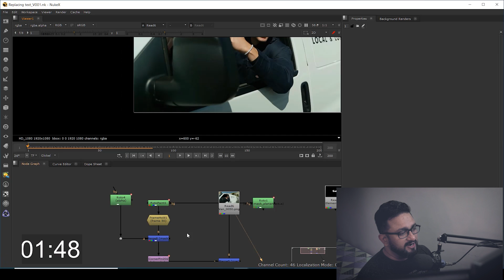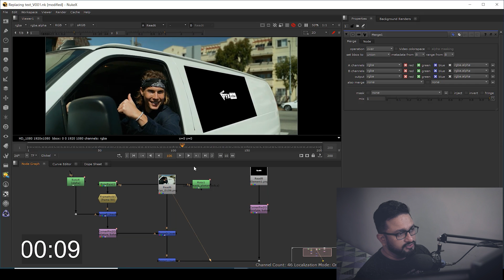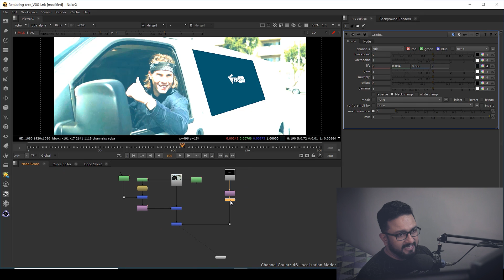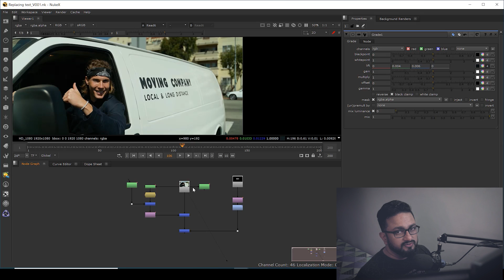HOW TO REPLACE TEXT WITH LOGO IN NUKE | TWO MINUTES TUESDAY | VFX VIBE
Hey everyone,
Dropping another video of Two Minutes Tuesday.
In this video we will be seeing the process of replacing any Text with any logo.
For this process, i used Planar tracking inside Nuke and used tracking data to replace my logo with text.

Artstation:-